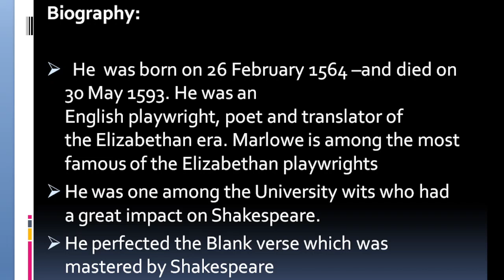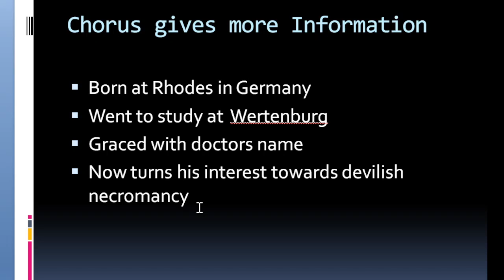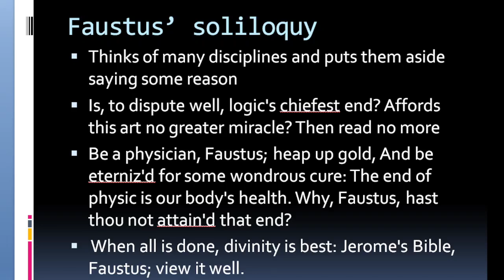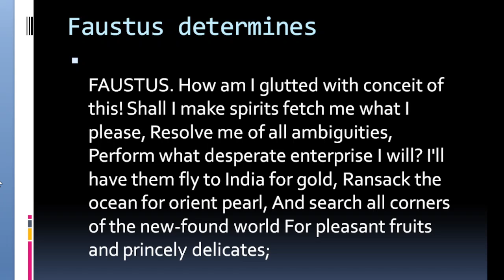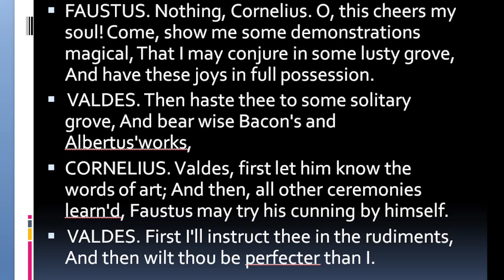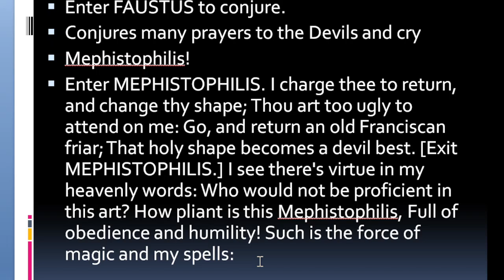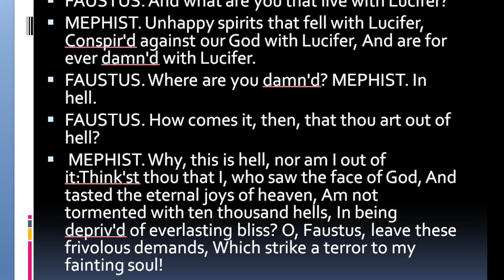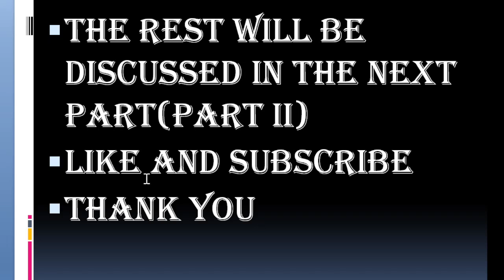Dr.Faustus Part I (Tamil)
Dr. Faustus, Dr, Faustus line by line in Tamil, Dr. Faustus explanation in Tamil, Dr Faustu summary in Tamil, Dr. Faustus by Marlowe, Dr. Faustus by Christopher Marlowe,